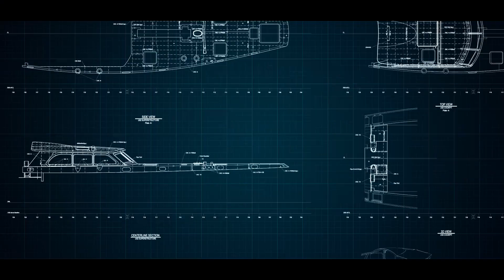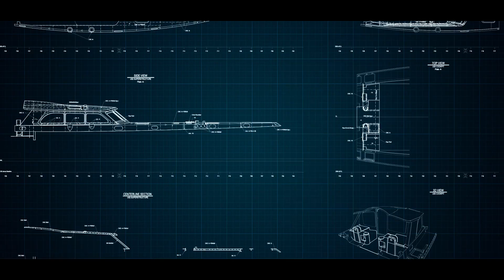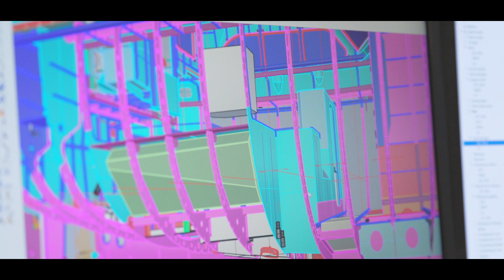Aluminium hull built by KM Yachtbuilders - Ed Joy 56 'Orca'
For an Irish owner we built an 56 feet aluminium 'hull only' from the design of well known American designer Ed Joy. Now that the construction is finished she is sealed and transported to Ireland, where the owner will outfit her further. The yacht will be sailing in high latitudes and work on science and expedition projects.